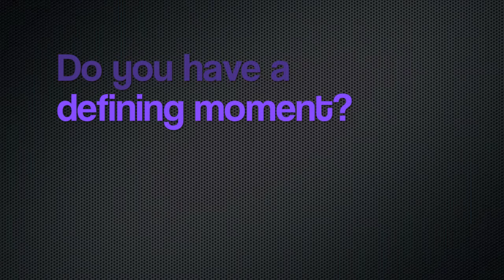Michigan High School Football Player of the Year Top 10: Detroit Martin Luther King wide receiver Do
Michigan High School Football Player of the Year Top 10: Detroit Martin Luther King 2016 wide receiver Donnie Corley.